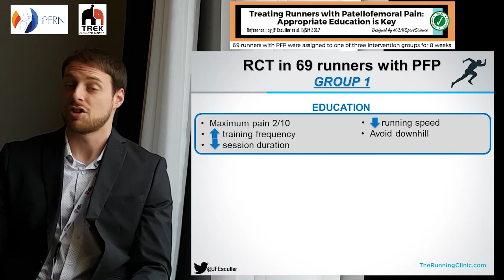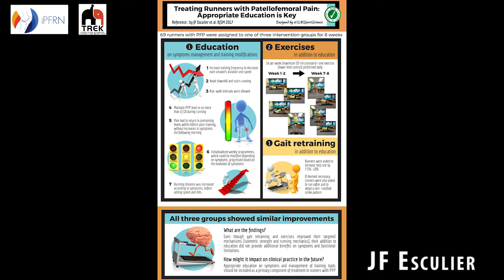Appropriate education is the key to treating running related knee cap pain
JF Esculier explains the findings of his RCT in knee cap pain published in BJSM